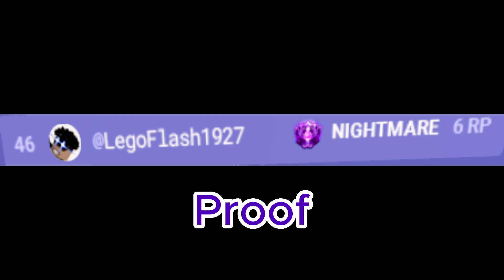We went against a Nightmare Player in Roblox Bedwars